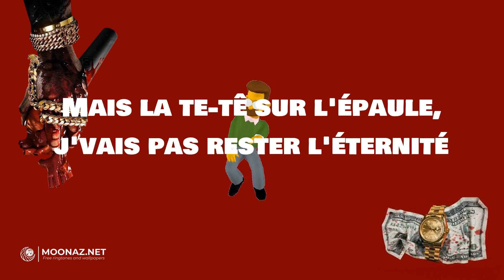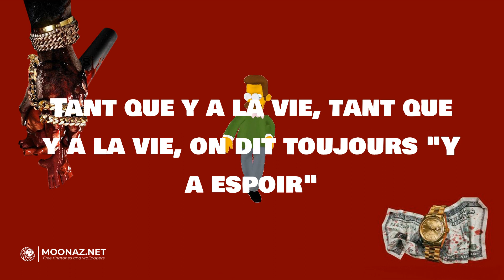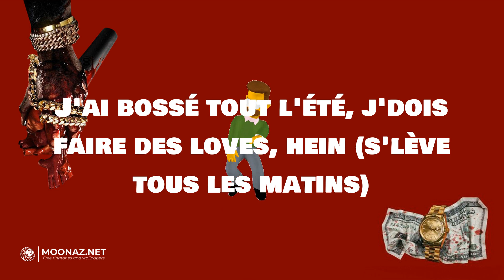Soolking - Soolking | LYRICS | Bolide allemand - SDM